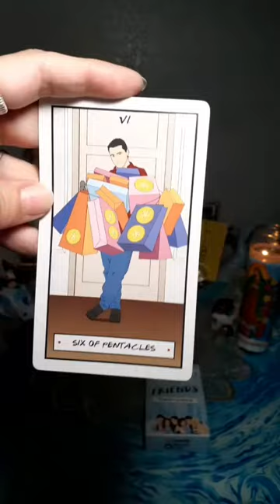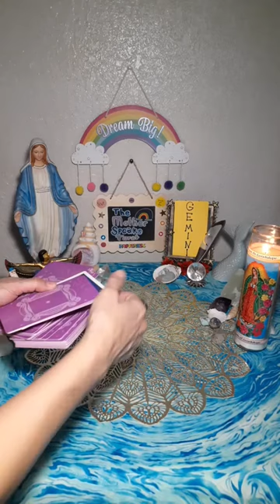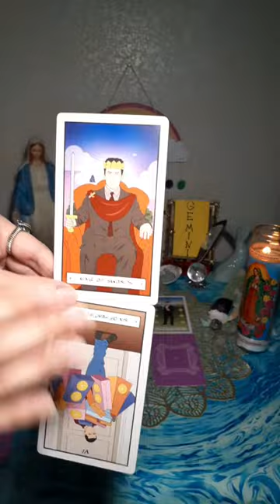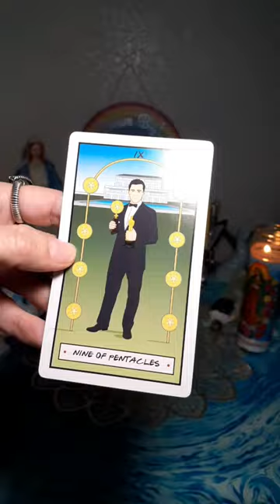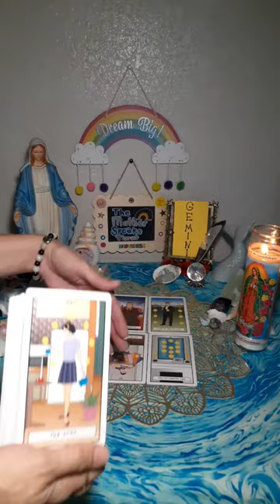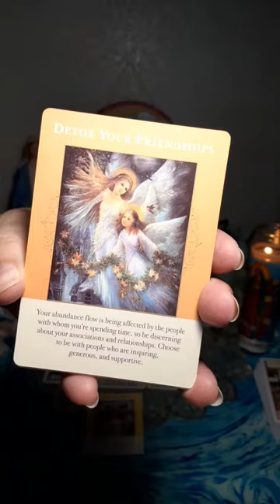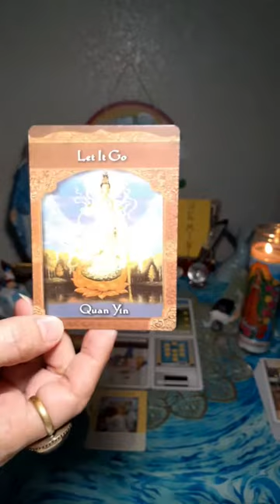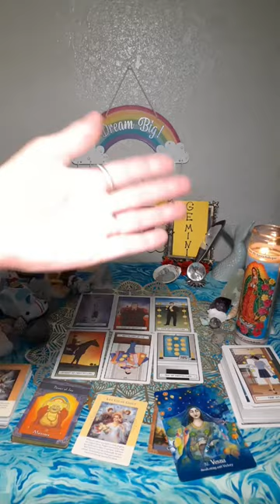GEMINI**🧘‍♀️🧘‍♂️**🥰🤗Self-love Journey Brings 😄JOY, 💰MONEY & 🤕💚HEALING!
Other YouTube channels you might want to check out:
*PRAVEEN MOHAN(ANCIENT HISTORY):

My novels:
Links to PURCHASE my books:
PERCEPTION, The Two Yet One, Book One:

Book Two:
PERCEPTION, The Two Yet One, Book Two

Blessings!